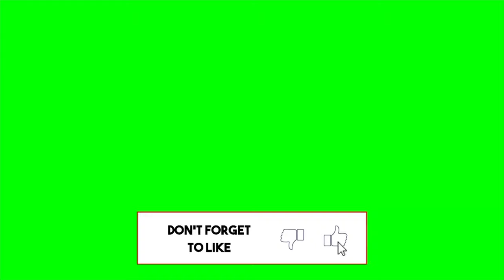Rating My Subscribers Outfits | Undercover 68s, Number (N)ine, Hysteric Glamour, (Crazy Outfits)!!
Thank you to everyone who sent a outfit